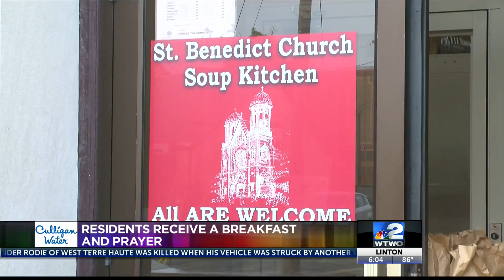Serving the community one person at a time